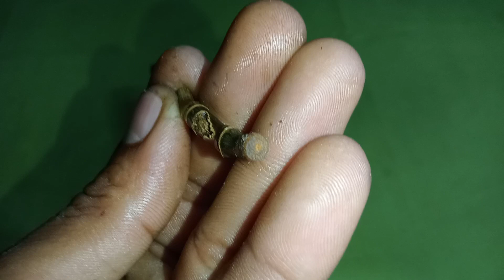ឬស្សីកូនក្រក - ឬស្សីជុំក្រឡង់ - ឬស្សីពិសេស |06164 71 23